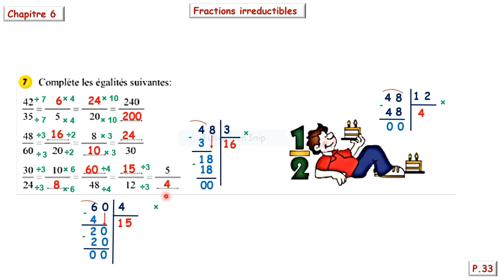Ch.6 Fractions irréductibles ex 7 p. 33 "EB6"